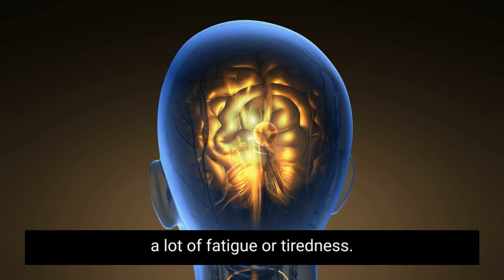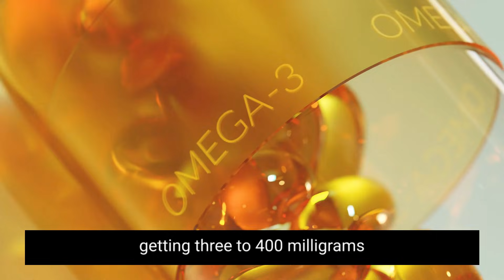Finding the best Fish Oil Supplement | Things you Need to Know Before Buying Fish oil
Fish Oil is one of the most popular supplements that most people consume. It's a superior source of Omega 3 fatty acids and has a host of health Benefits. But did you know that not all Fish Oil are made alike. Fish Oil manufacturers don't always tell you the whole story and as a result you might end up consuming sub-standard Fish Oil or worse still, end up buying Fish Oil Supplement that is harmful for you!

If you're considering purchasing fish oil, then be sure to watch this video first. In this video, Dr. Anshul Gupta, MD shares with you all the truths your Fish Oil Company is probably hiding from you so that you can make an informed decision about which Fish Oil Supplement to buy. He also talks about the right way to consume Fish Oil and guides you on the things to look for while choosing the right Fish Oil supplement for you!

00:00 Introduction
00:23 What is Fish Oil and Fish Oil Benefits
00:47 What are Omega 3 Fatty Acids Good For?
01:32 Different Kinds of Omega 3s
02:18 Fish Oil Supplements Mislabeled and Misrepresented
03:46 Is your Fish Oil Rancid?
04:20 Mercury in your Fish Oil can be Toxic
04:43 What is Mercury?
05:12 Best time to take Fish Oil Supplements
05:46 Should I refrigerate my Fish Oil Supplements?
06:06 Your Fish Oil Supplement might be Contaminated